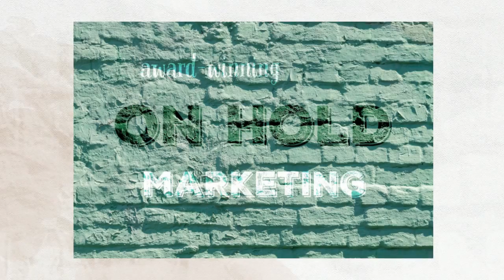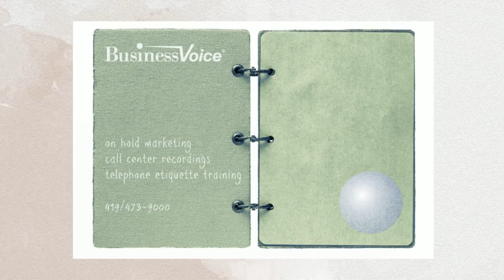Elderwood Health Plan - On Hold Marketing from BusinessVoice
This On Hold Marketing production was created for Elderwood by BusinessVoice, one of the nation's leading On Hold Marketing agencies. It was named our On Hold Marketing of the Month for November 2015.